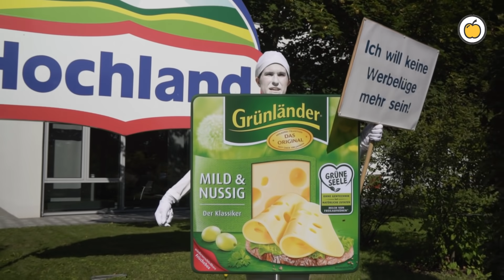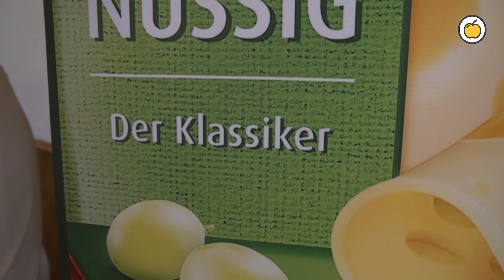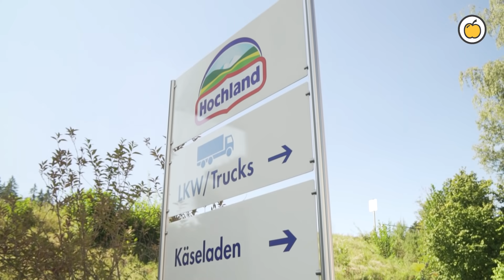Tierhaltungslüge: „Grünländer Käse“ erhält den Goldenen Windbeutel 2020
Der Goldene Windbeutel 2020 geht an den Käsereikonzern Hochland: Bei der foodwatch-Wahl zur dreistesten Werbelüge des Jahres entfielen die meisten der mehr als 65.000 Stimmen auf den „Grünländer Käse“. Hochland verspricht „Milch von Freilaufkühen“. Tatsächlich stehen die „Freilaufkühe“ aber im Stall. Wir haben vor dem Firmensitz im Allgäu protestiert!